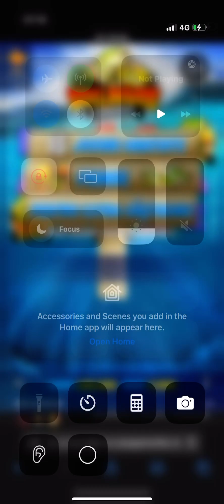Pacanele Online Casa Pariurilor Castig Mare 💪🤞❤️❤️😂😂